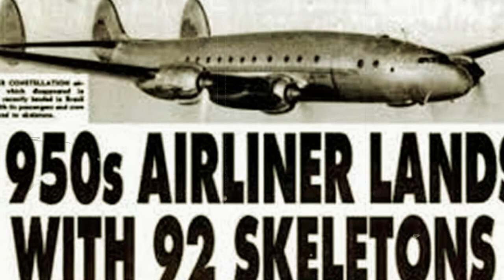EL CASO DEL VUELO 513:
LA HISTORIA DE UN AVION QUE ATERRIZO CON 72 CADAVERES EL AVION DESAPARECIO DURANTE 35 AÑOS DESPUES DE SU PARTIDA A LEMANIA LAS TEORIAS DICEN QUE EL AVION CRUZO UNA BURBUJA EN EL TIEMPO PERO LA VERDAD NUNCA SE SABRA SOBRE ESTE CASO